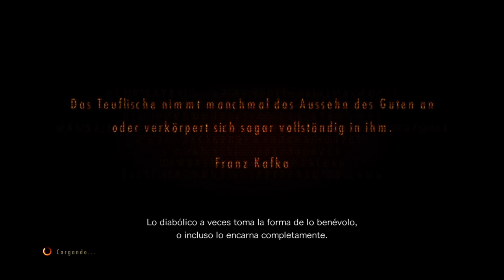RESIDENT EVIL REVELATIONS 2 Torre